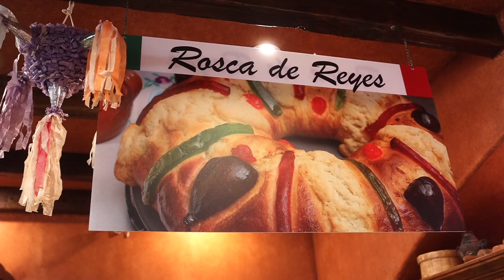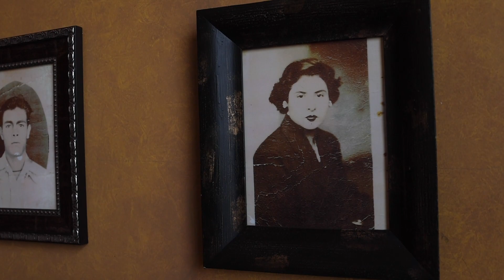Embrace Your Roots: Mamá Ines Mexican Bakery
Lafayette-West Lafayette is vibrant community enriched by numerous Hispanic-owned businesses, innovators, and creators. As we celebrate Hispanic Heritage Month, Visit Lafayette-West Lafayette embraces their significant contributions, which infuse our community with diversity, culture, and vitality.

We are proud to introduce the extraordinary Rosa Gaeta, the force behind Mama Ines Mexican Bakery, as we launch our "Embrace Your Roots: Heritage Series" to celebrate National Hispanic Heritage Month!

Rosa takes us on a journey through the history and heart of her bakery, sharing the inspiring story behind its creation.
Mama Ines Bakery is not just a bakery; it's a cherished cornerstone of our community.